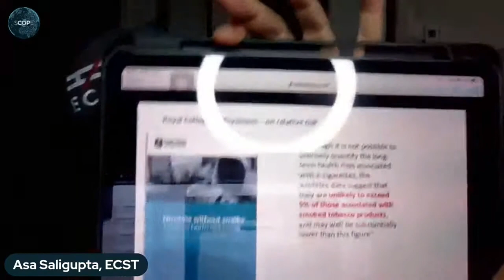ECST - THR in Thailand discussion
Asa Saligupta, from ECST Thailand discussing the situation around the ban and possible regulation of safer nicotine products in Thailand, with consumers.